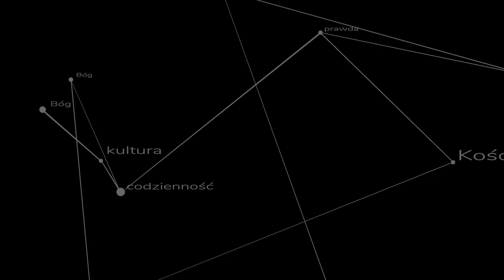Rdzeń debaty ks. Szymona Bańki FSSPX z ateistą Impactorem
Główne wystąpienia prelegentów na debacie, która odbyła się 30 czerwca 2021 roku na kanale @StacjaAteizm .